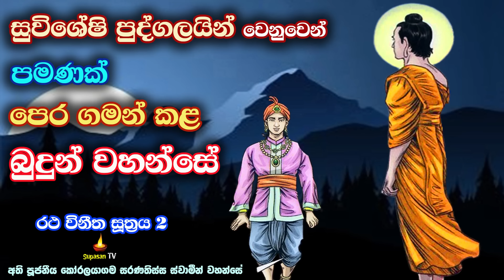මහා ශ්‍රද්ධාවන්තයින් වෙනුවෙන් පමණක් පෙර ගමන් කළ බුදුරදුන් |Lord Buddha who traveled for the devotees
ශ්‍රද්ධාව ඇති අය සොයා වැඩි බුදුරදුන්